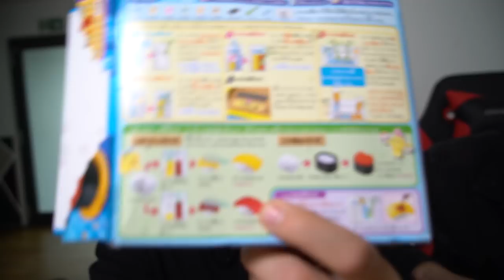Ekeliges TÜTEN-SUSHI mit PALUTEN machen.. (BRECHREIZ...)